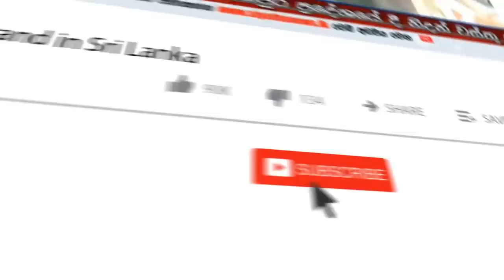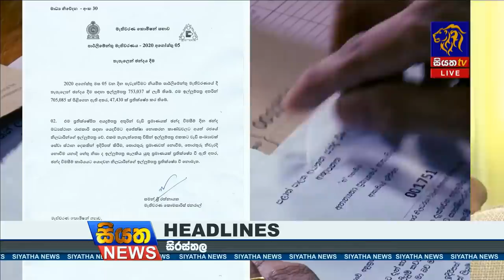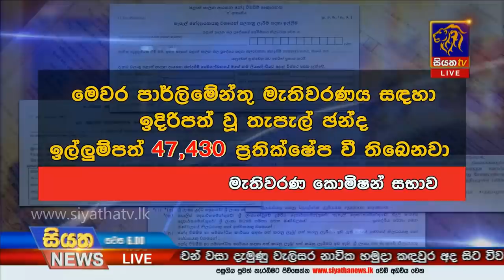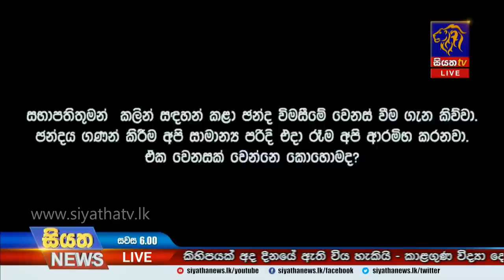Siyatha News | 06.00 PM | 23 - 06 - 2020